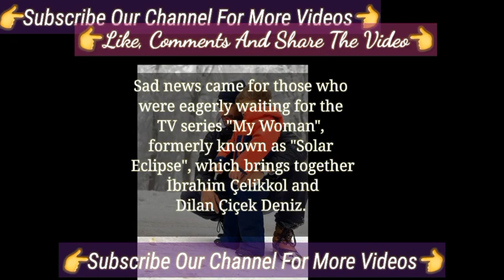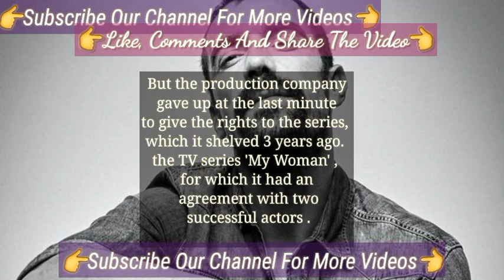They Canceled It Dilan Cicek Deniz and İbrahim Çelikkol Turkish Tv Series | Dilan Çiçek Deniz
They Canceled It Dilan Cicek Deniz and  İbrahim Çelikkol Turkish Tv Series | Dilan Çiçek Deniz Series
The Turkish Film Of Dilan Çiçek Deniz Aşk Mevsimi | Dilan Çiçek Deniz New Film She Talked
The Duo Partnership Of Boran Kuzum and Dilan Çiçek Deniz